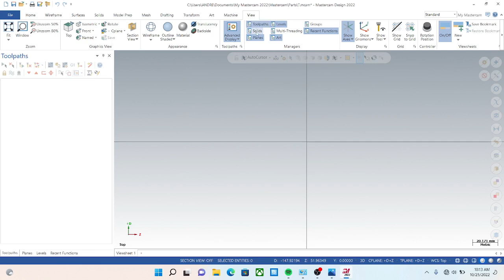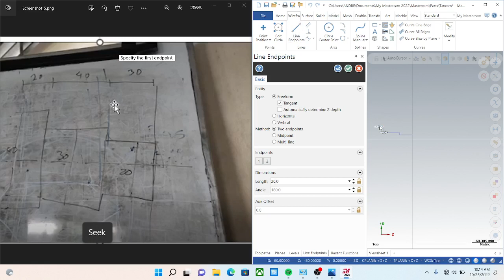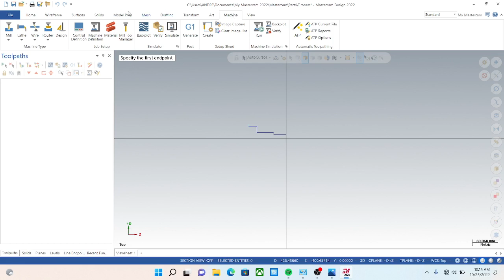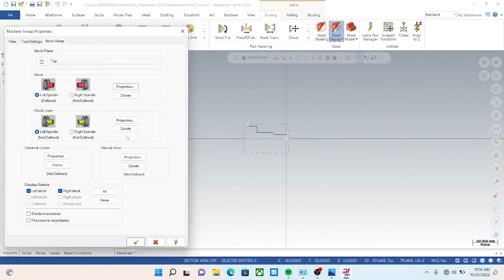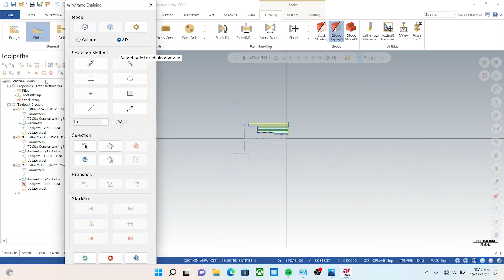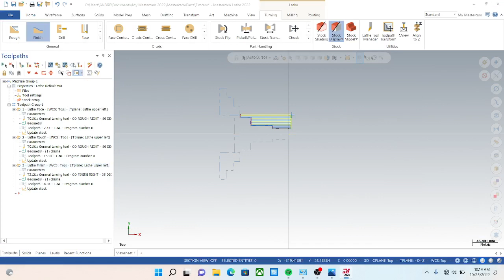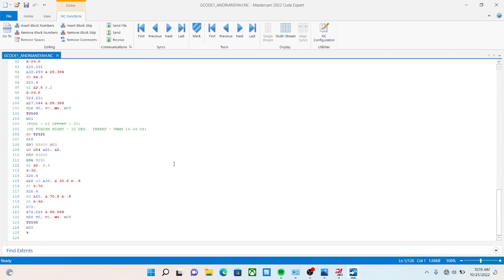VID CAM 1 ANDIANSYAH